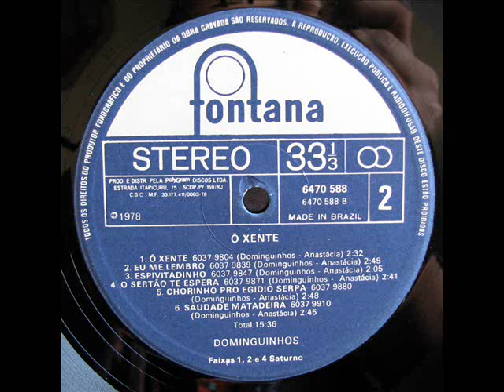Ô Xente - Dominguinhos (Faixa 7) - Dominguinhos - Lado B do disco O xente! 1978